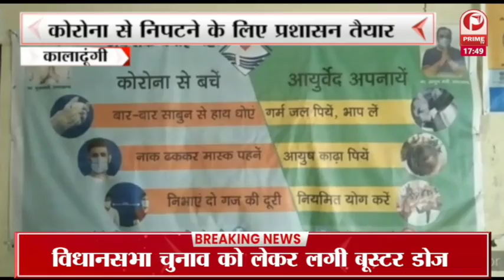Manish Sisodia : बीजेपी, कांग्रेस ने एक बार तुम, एक बार मै की राजनीती उत्तराखंड मे की है || Prime Tv